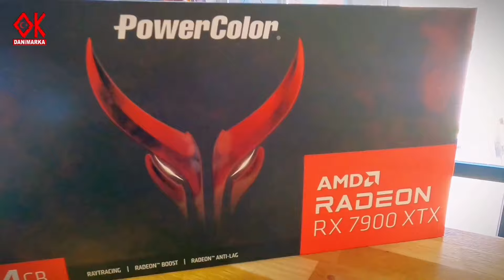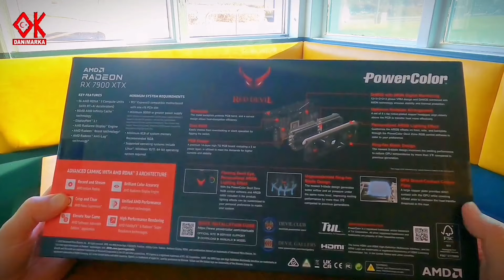AMD RADEON RX 7900 XTX 24GB | EKRAN KARTI KUTU AÇILIMI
AMD Radeon RX 7900 XT ve RX 7900 XTX Türkiye fiyatı belli oldu

AMD geçtiğimiz Kasım ayında RX 7900 serisi ekran kartlarını tanıtmıştı. Teknoloji devi bu serisinde Radeon RX 7900 XT ve RX 7900 XTX modellerine yer vermiş ve RDNA 3 grafik mimarisi üzerinde bunları inşa etmişti. Kartların ilk incelemeleri de paylaşılmış ve genel olarak RX 7900 XTX'in RTX 4080 ile denk olduğu görülmüştü. Şimdi ise RX 7900 XTX ne kadar? sorusu cevap bulmuş durumda. RX 7900 XT ve RX 7900 XTX'in Türkiye fiyatı resmen açıklandı.

Radeon RX 7900 XT ve RX 7900 XTX Türkiye fiyatı ne kadar?

Radeon RX 7900 XT: 22.499 TL

Radeon RX 7900 XTX: 25.999 TL

Açıklanan fiyatlar AMD'nin referans kartları için geçerli olduğu belirtelim. Dolayısıyla Asus, Msi, Gigabyte gibi üreticilerin özel tasarımlı modelleri bu fiyatlandırmadan daha farklı olabilir.

Radeon RX 7900 XTX, serinin en güçlü modeli olarak karşımıza çıkıyor. 24 GB GDDR6 bellekler ile gelen kart 96 işlem birimine ve totalde 6144 çekirdeğe sahip durumda. 384bit bellek veriyolu sunan kartta 96 MB Infinity Cache bulunurken kartın frekans hızı ise 2.3 GHz. Kartın TDP değeri ise 355W.

Amd radeon rx 7900 xtx ekran kartı özellikleri nelerdir?

AMD Radeon RX 7900 XTX, bir grafik kartı modelidir ve şu özelliklere sahiptir:

GPU Modeli: Navi 21 XTX

CUDA Çekirdek Sayısı: 80

Base Clock Hızı: 2.015 MHz

Boost Clock Hızı: 2.250 MHz

Bellek Kapasitesi: 24 GB GDDR6

Bellek İşlem Hızı: 16 Gbps

Bellek Arayüzü: 256-bit

Desteklenen Çözünürlükler: 8K UHD

DirectX Desteği: 12 Ultimate

OpenGL Desteği: 4.6

HDMI Desteği: 2.1

DisplayPort Desteği: 3